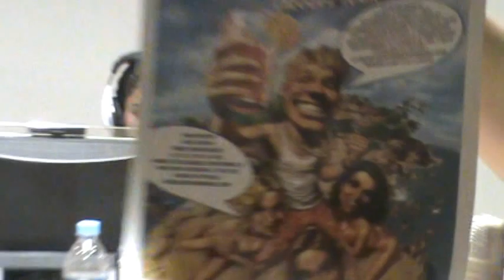UNA PURA Y DOS CON SAL EMPEZAMOS # 1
PROGRAMA   EN VIVO  DE   UNA PURA  Y DOS CON SAL
JUEVEZ  19 DE   FEBRERO DE   2014
INVITADOS  100 %   CARNAVAL DE  CHAPALA   2014
BETO ALCANTAR  Y  GERMAN LOPEZ   Y   EQUIPO DE  TRABAJO
VIDEODE AJIJIC   TV
AJIJIC TV  TRASMITE  POR   SPAYDERWEB  (Servicos de   comuncacion de  wfi inhalambrico  VENTAS Y ASESORIA  CON  ARA PEREZ  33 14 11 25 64